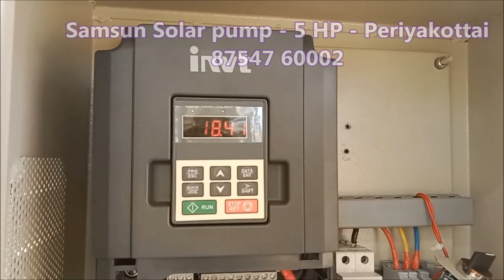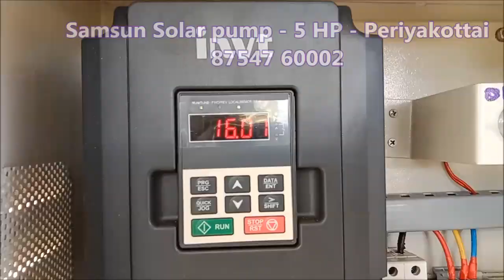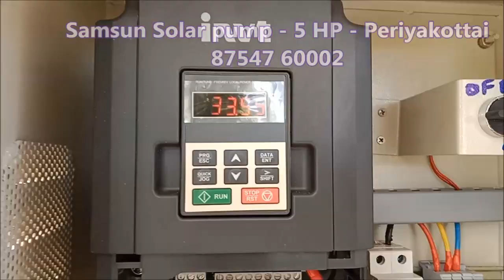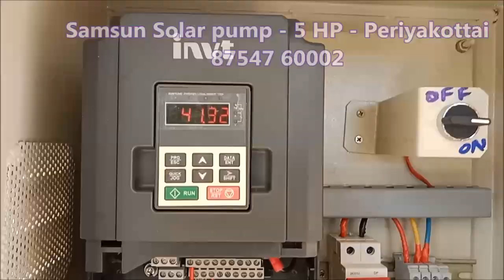Samsun Solar Pump 5 HP Periyakottai